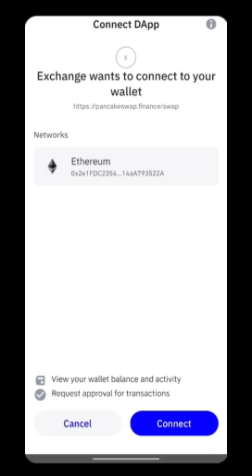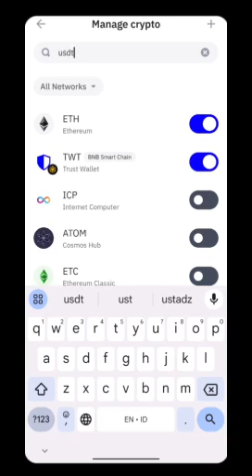Cara SWAP TOKEN HITLY ke USDT melalui PANCAKESWAP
Video dari KI ONTO NR ( Nogo Rodjo?)
AYO DUNIA, kita ramaikan MEME TOKEN HITLY,
ini LEBIH SENSASIONAL dari BIT COIN ataupun PI NETWORK,gabung langsung klik tautan berikut atau hubungi Saya 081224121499 atau inbok saya,